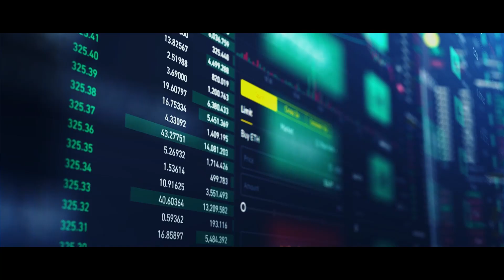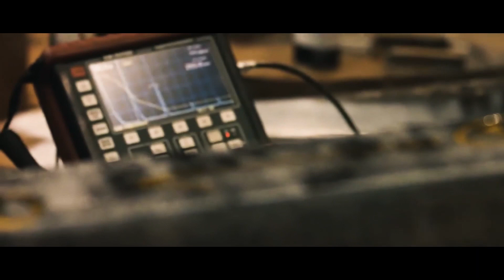CR - Mining by Numbers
CR is on a mission to revolutionize mining.

Our products take materials to the next level, evolving hardware and software into more.

We offer the next generation of mining technology that enables our customers to link actionable data with operational decisions that deliver your ESG and performance ambitions.

We use numbers to connect machines with operators, engineers, and decision-makers at every level.

From our sophisticated testing protocols to predictive maintenance and mining value chain optimization, we make meaning out of data.

Let us put numbers to work to revolutionize your operations and advance your sustainability goals.